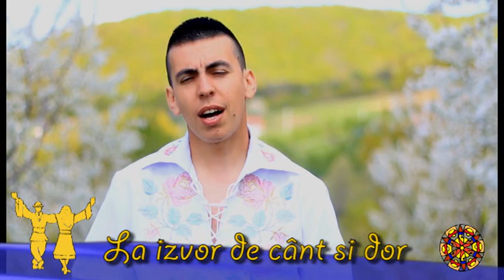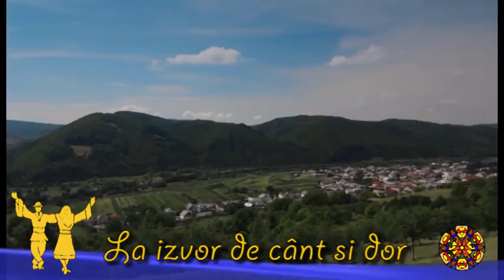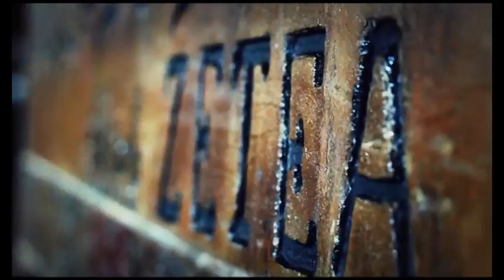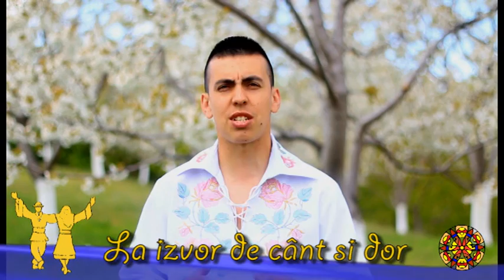La izvor de cant si dor 19 06 2014